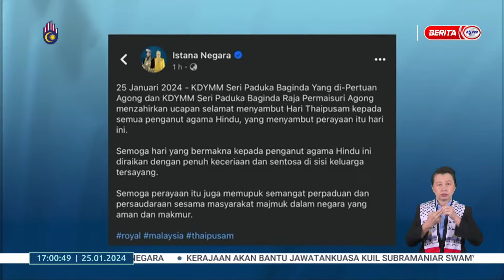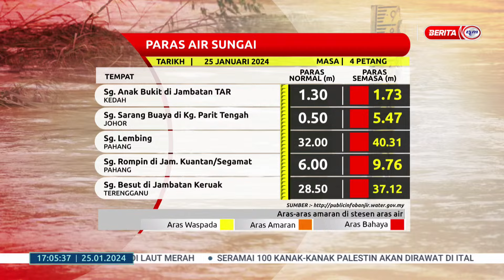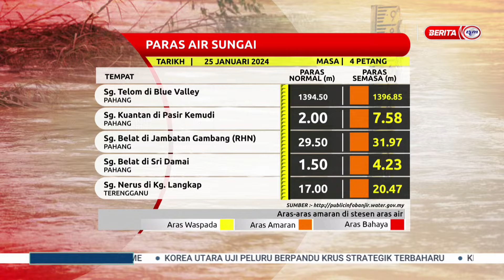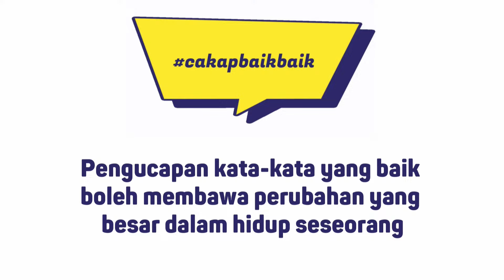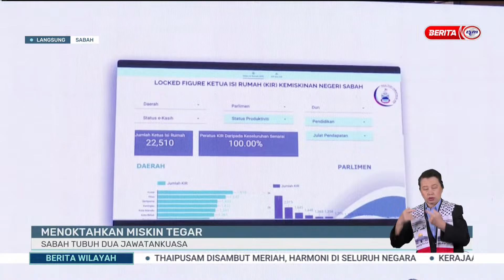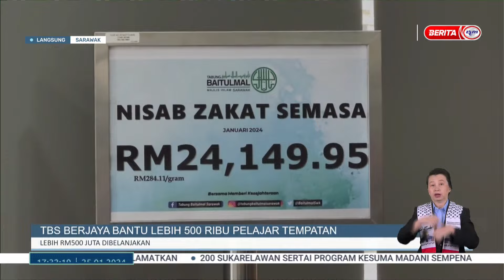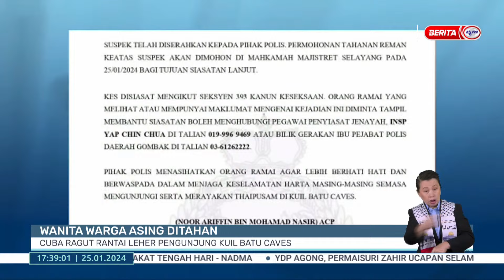25 JAN 2024 - BERITA WILAYAH